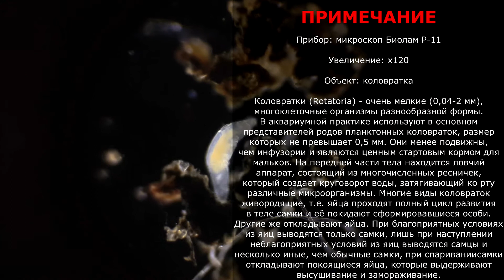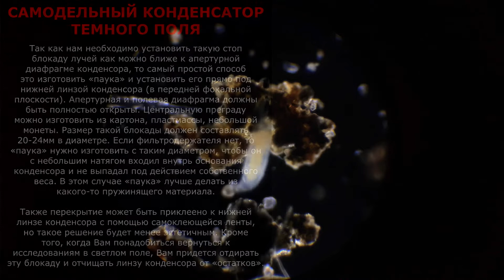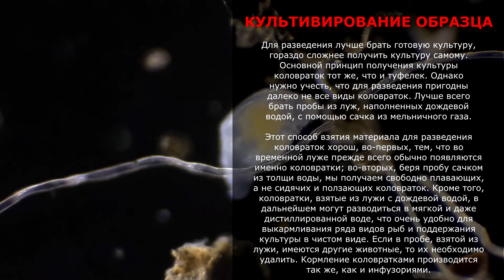Коловратка в темном поле под микроскопом х120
ДУСТХИМХАБРПРОМ - сообщество -

Темнопольная микроскопия — вид оптической микроскопии, в которой контраст изображения увеличивают за счет регистрации только света, рассеянного изучаемым образцом. При использовании метода темного поля регистрируются даже незначительные различия в преломляющей способности участков препарата. Основы метода разработаны Р. Зигмонди в 1906 году.

При работе по методу темного поля, препарат освещается полым световым конусом, апертура которого больше, чем апертура объектива, таким образом, входной зрачок микрообъектива оказывается в области геометрической тени и прошедший без преломления свет не попадает в объектив. В оптической микроскопии тёмного поля неоднородности образца рассеивают свет, и этот рассеянный свет формирует изображение исследуемого образца.

Особенностью микроскопа темного поля является способ освещения образца, который осуществляется «сбоку» (зеленая полоса на рисунке). При таком освещении неоднородности, имеющиеся в образце, рассеивают падающий свет и в микроскопе изображение образца наблюдают в рассеянном свете, а «освещающий» световой пучок не попадает в объектив. Такое освещение называется эпи-подсветкой (EPI-illuminator, EPI—microscope, EPI-objective lens).

Для прозрачных объектов возможно и контровое освещение, но при этом необходимы дополнительные действия, чтобы убрать «прямое поле»: необходимо провести фурье-преобразование полученного изображения и удалить из полученной суммы компоненту, соответствующую «опорной» волне. Это можно сделать, например, с помощью линзы и шаблона, закрывающего небольшой участок в плоскости, где линзой фокусируется «опорная» световая волна. Затем, с помощью второй линзы проводят обратное преобразование Фурье и наблюдают полученную картину визуально. При этом контраст исходного изображения существенно возрастает.

В микроскопах использование метода тёмного поля может быть предусмотрено конструкцией или реализуется установкой дополнительных узлов, таких, как конденсор темного поля ОИ-13.